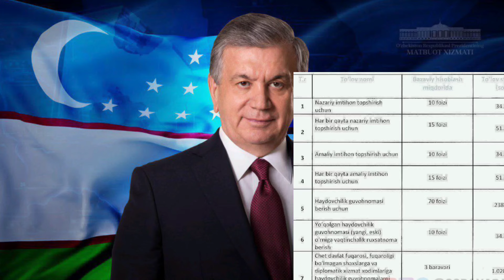68 БАРАВАР ТЎЛОВ ОТМЕНЬ БЎЛМАГАН МАНА ЯНГИ НАРХЛАР ТАРҚАТИНГ